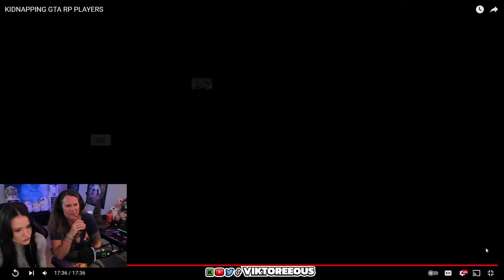REACTING TO CHEETOHEADD WITH MY MOM #3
Rewinding it back a whole year!
This video was recommended by  @CheetoHeadd  's community!

If you have any Cheetoheadd videos you would like my mom to react to please post them under the reactions tab in my discord here: